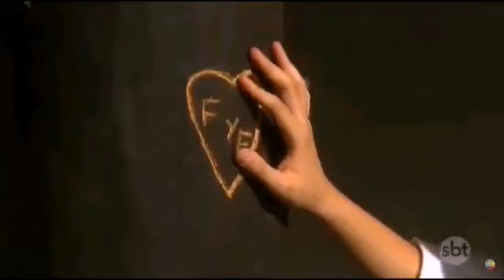Amanhã é Para Sempre - Capítulo 1 - (31/12/19| Especial Véspera de Ano Novo) - Compacto